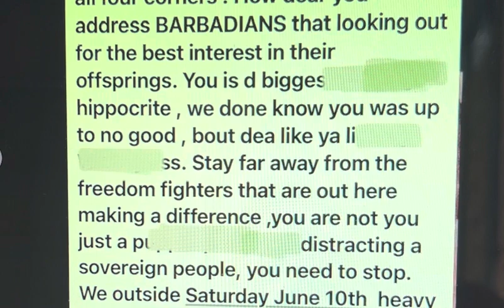Bridgetown, Barbados. Patrick King made some good points on the June 10, 2023 gathering.